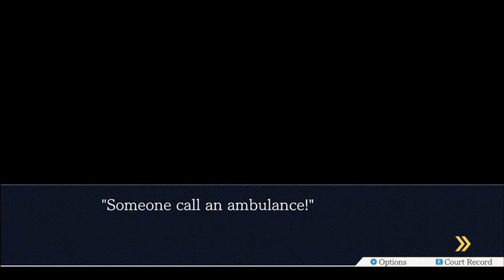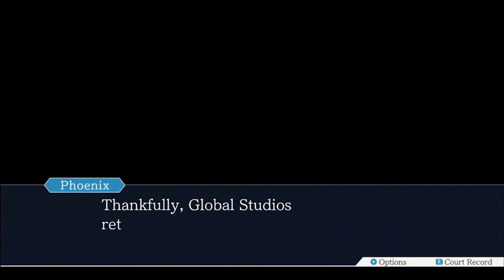Phil Plays Phoenix Wright AA Part 18: The Session of Tired Edgeworth.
He only get more tired everyday.